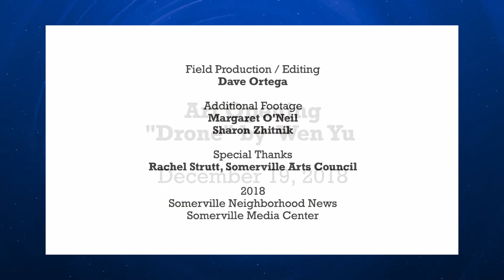Union Square Art Installation "Drone"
Artist Wen Yu talks about the inspiration behind her light installation in Union Square. The project is one in a series in the Somerville Arts Council public art initiative called "nightLIGHTS".